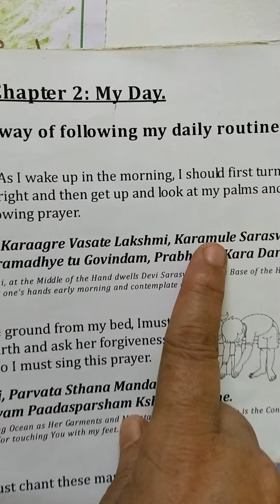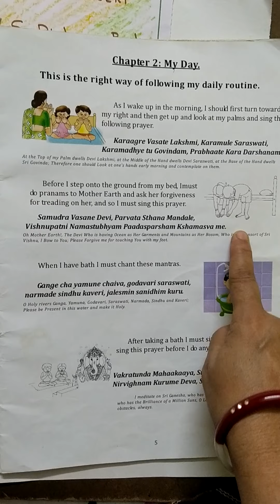EVS SHLOKA 3 VID 20201119 082640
EVS SHLOKA 3